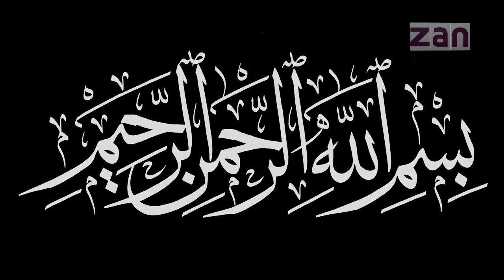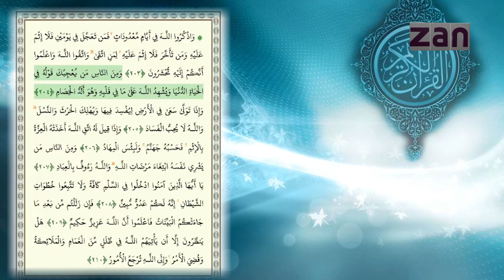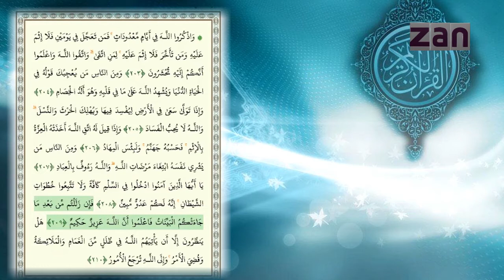TA zharf EPS 21 تا ژرف قسمت بیست و یکم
موضوع برنامه: ارتباط پسر و دختر از دیدگاه اسلام
مهمان برنامه: ولی الله لبیب استاد دانشگاه